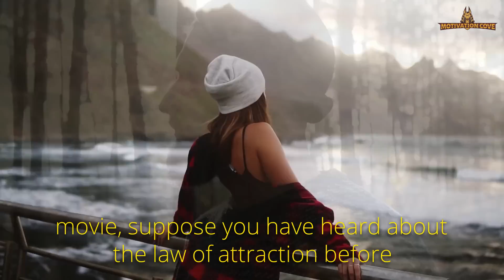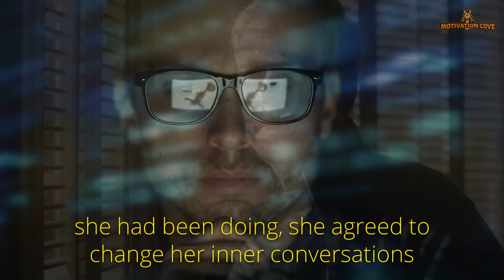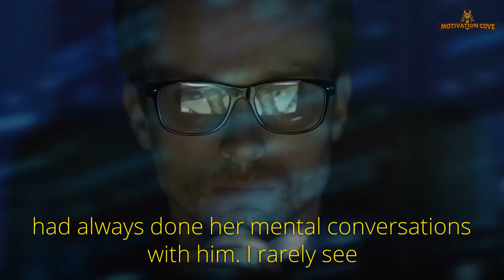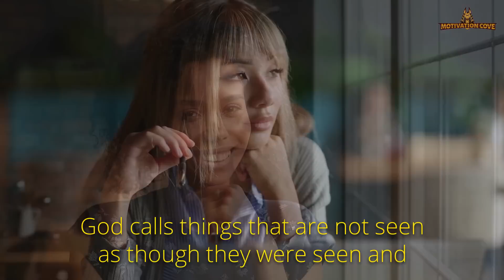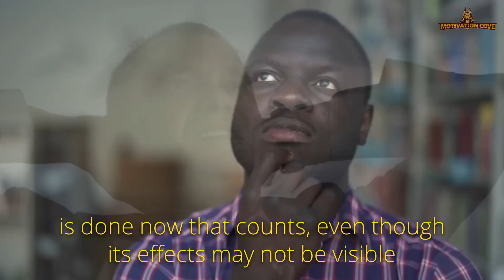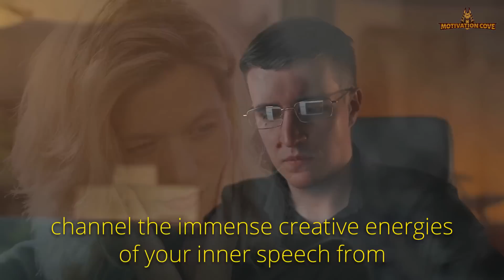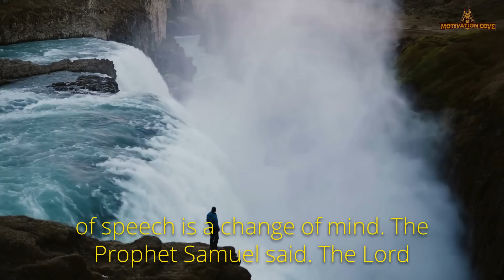Neville Goddard | How To Manifest ANYTHING Using Self Talk ! When Imagination Manifests as Reality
Neville Goddard Explaining very important topic on how to use your imagination to manifest all your desires including wealth and money and your dream job

 👉Aubrey